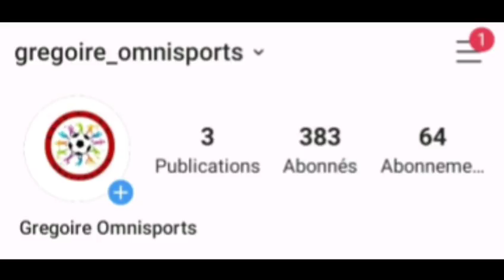Omar Daf futur sélectionneur des lions?, Tournoi Football Brésil, Sénégal vs Bénin Tournoi Ufoa,....